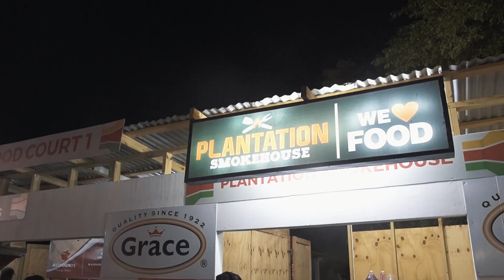Reggae Sumfest 2022: Night 1 - After Movie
Recap of night one, ReggaeSumfest 2022